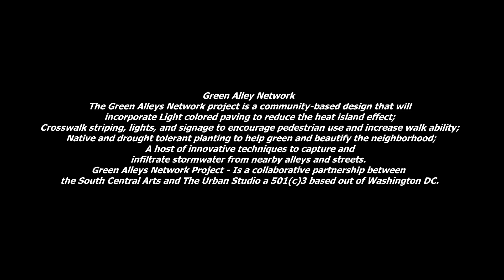Tlakuila mural (Blossom)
This is a mural I am working on, dedicated to all female painters especially the street and graff ladies, the ones that struggle the great internal war ever... This one is for my home girl Blossom let the feathered serpent guide you to the fire...